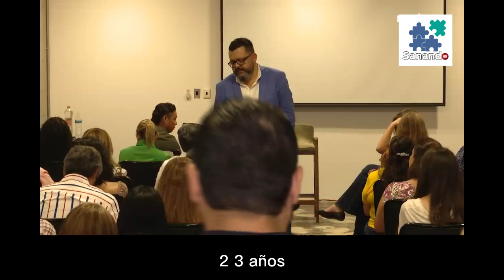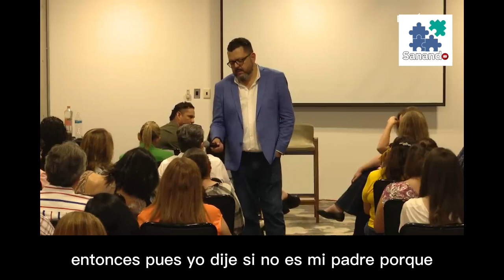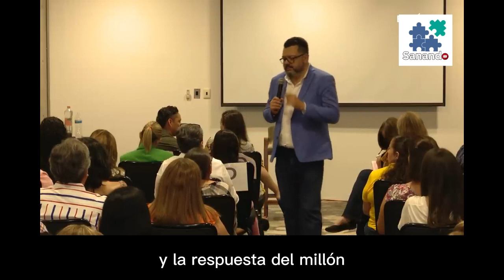"Me duele el cuerpo" Fernando Sánchez Biodescodificación - SUBTITULADO